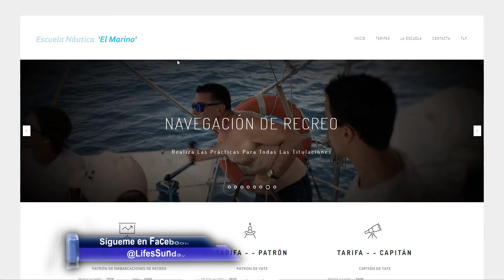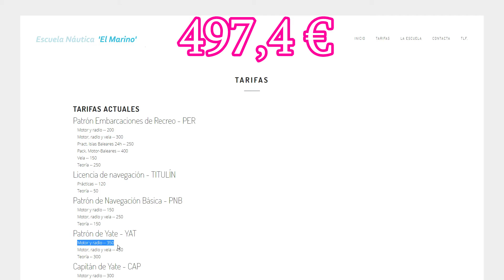Navegación 22 – Practicas navegación de patrón de yate.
Realiza las prácticas de navegación para obtener el título de Patrón de Yate, en la escuela náutica de paco el marino.

Este tipo de ejercicio, son de los que se solicitan para obtener la titulación de Patrón de Yate del Gobierno de España, según establece el Real Decreto 875/14 para la regulación de las distintas titulaciones náuticas.

Te ayudare a obtener esta titulación de una forma rápida, cómoda, eficaz y, lo mejor de todo por un precio insignificante.

¡Te apuntas conmigo, a obtener el título de Patrón de Yate!